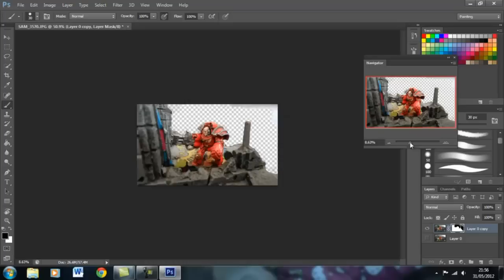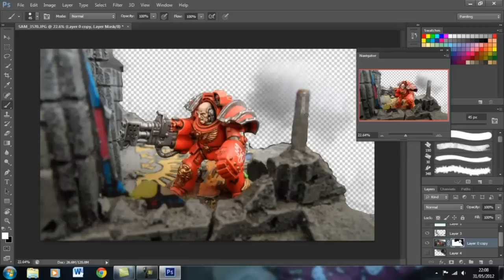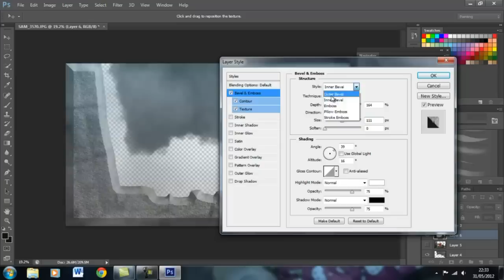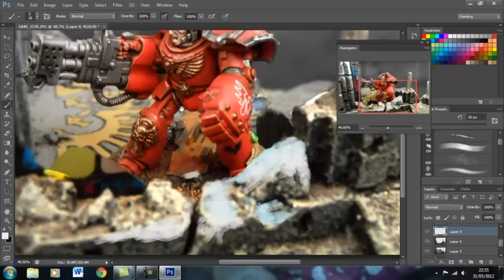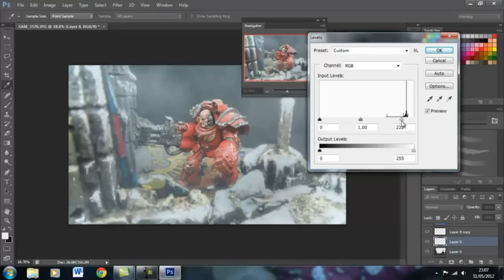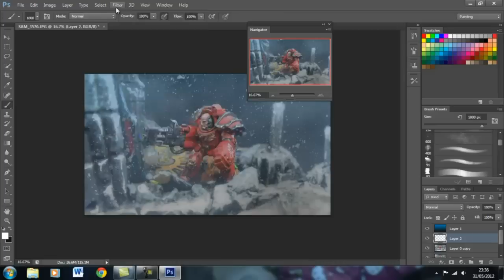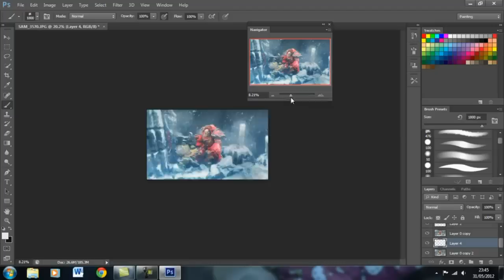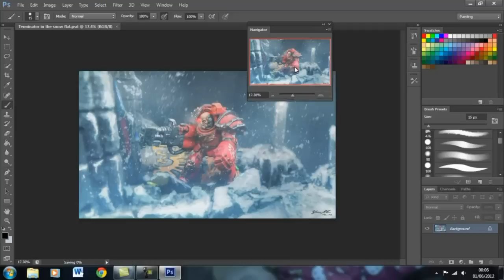Photoshop speed matte painting